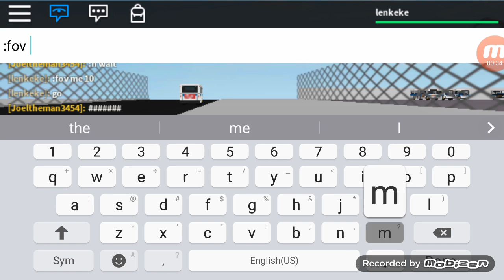Q50 LIMITED TO FLUSHING MAIN STREET 6333 leaving Eastchester Depot